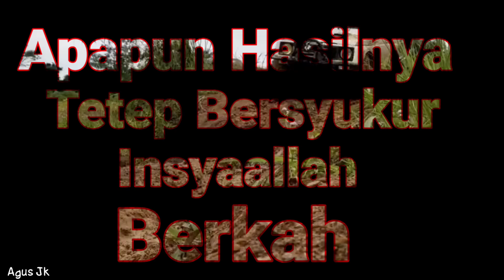smangat pagi kawan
motivasi hidup